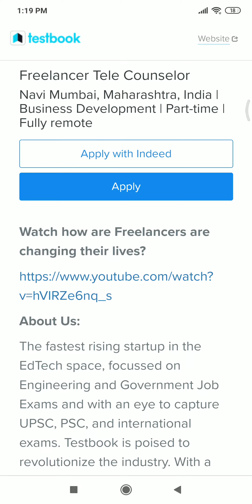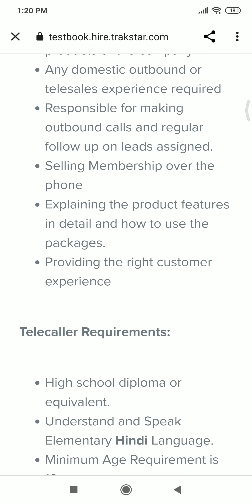Testbook hiring for Telecalling |Work from Mobile |Hindi required.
Apply to this